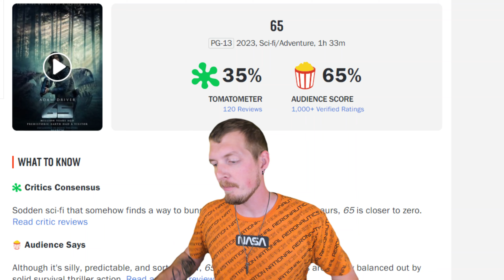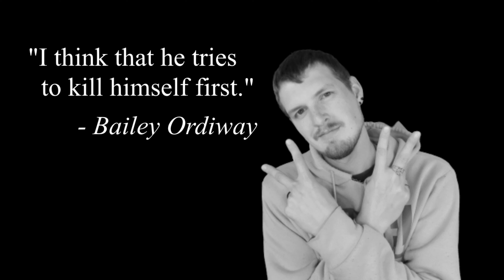Rewriting 65 to Actually be Good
65 was bad. Like, truly terrible in an unforgivable way. It had everything to be amazing! Adam Driver, dinosaurs, futuristic weapons, Sam Raimi, the Quiet Place guys. STILL AWFUL... But what if it wasn't? So, using my genius brain, I fixed it.

You can check out my Twitter and Instagram to easily stalk me, my Amazon to get my books, my TikTok for short videos and clips, and if for what ever reason you want my merch, I have that too!

Chapters:
00:00 Intro
1:30 Synopsis
2:09 Movie Bad
2:45 Making Movie Not Bad
9:33 Final Thoughts/Outro